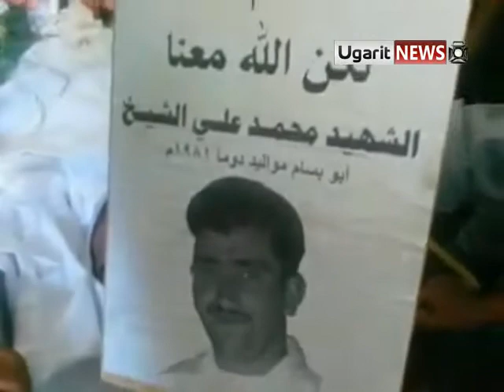7 8 Douma, Damascus أوغاريت دوما ريف دمشق الشهيد محمد علي شيخ